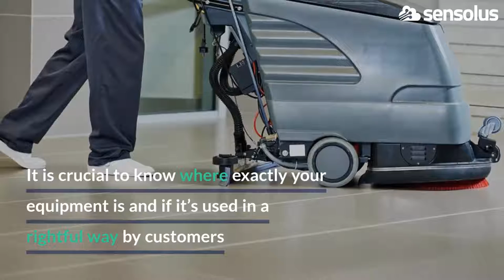Cleaning equipment tracking | 5 benefits to use an asset tracking solution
Are you active in the cleaning equipment rental industry?
You know then how important it is to know where your equipment is, wether it is safe and how long it has been used.

Without an asset tracking tracking solution, you are not sure about getting the right information at the right moment.

So, what are the benefits of using an asset tracking solution for cleaning equipment?
1. Quick asset localisation
2. Proactive stock control
3. Unused equipment identification
4. Misuse detection
5. Finding back lost or stolen equipment

Do you want a customized demo for your use case?

For more information about our cloud-based asset tracking solution, check our

Let’s connect!